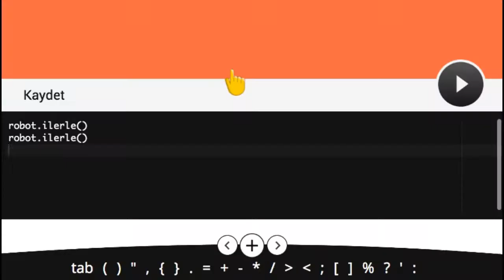Çözüm #18 - Robot Zekası Geliştirme Alıştırması - Kodlama nasıl yapılır?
Kodlama Oyunu, Robot Zekası Geliştirme Alıştırması, Görev #18

Robotun, anahtarı almasını ve kilitli alanı açmasını sağlayın. (Kodlama nasıl yapılır)